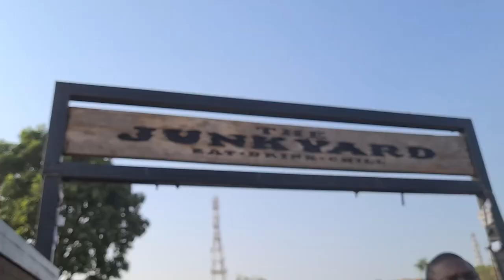VLOG: DATE NIGHT IN ABUJA NIGERIA | THE MOST BEAUTIFUL RESTAURANT IN ABUJA NIGERIA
Finally a Vlog in Nigeria! Today I will be taking you guys to the most beautiful restaurant and grill in Abuja, Nigeria!

So excited to share this with you guys, hope you enjoy it!